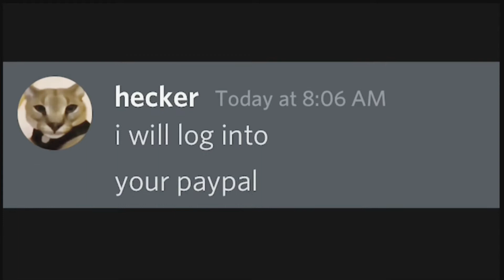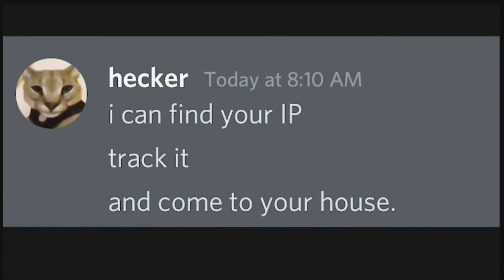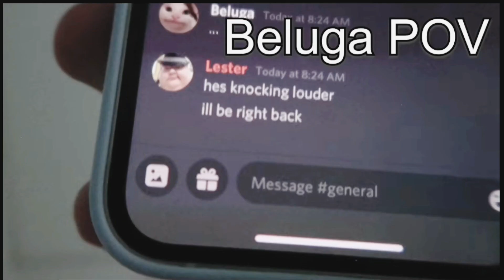when a hacker hack's your friends house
join the pro gamerz discord server and talk with the members of the pro gamerz and have a chance to talk with me

and complete this quiz as well